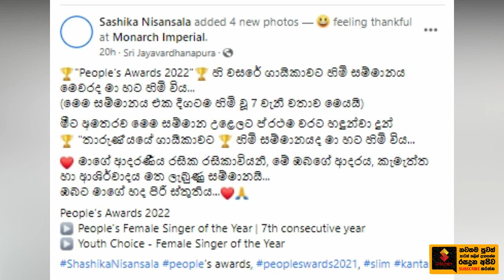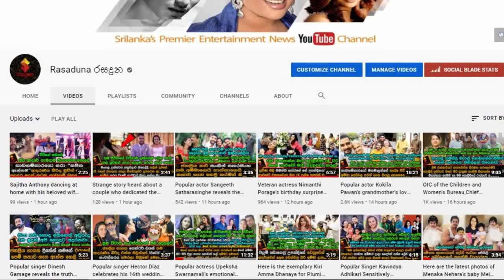The singer of our heart | Shashika Nisansala | Became Extremely Sensitive | in front of the fans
සුභ පැතුම් ශෂිකා...!
මේ තමයි ඇයට ලැබුනු දරන්න බැරි ආදරේ..!
පිට පිටම 7 වතාවක් ජනප්‍රියම ගායිකාව වූ
අපේ හදවතේ ගායිකාව, ශෂිකා නිසංසලා රසික රසිකාවියන් ඉදිරියේ අතිශය සංවේදී වුනු හැටි මෙන්න. | The singer of our heart |  Shashika Nisansala | became extremely sensitive in front of the fans